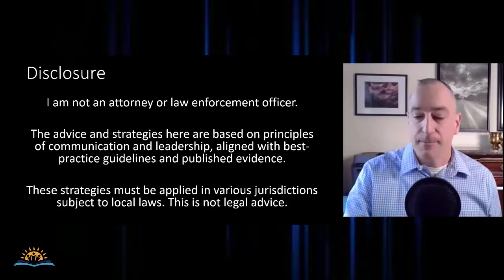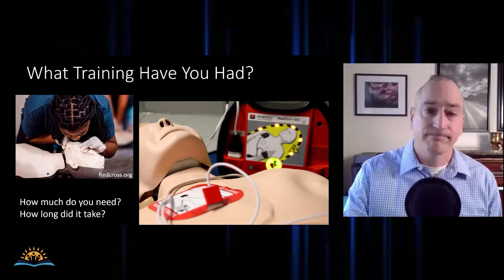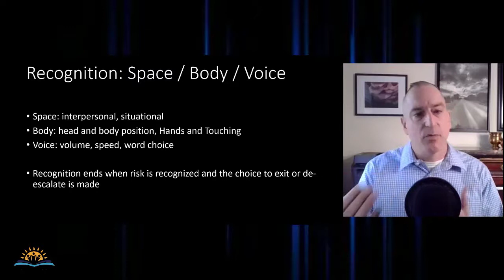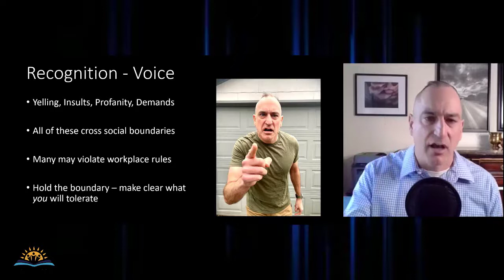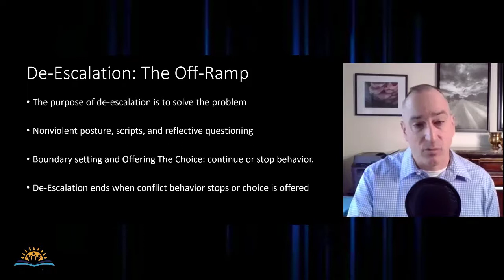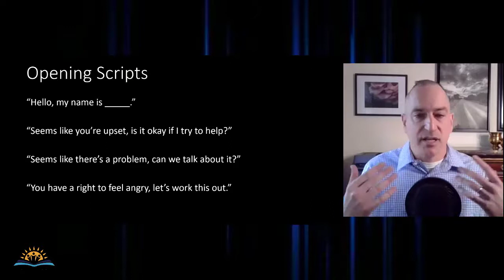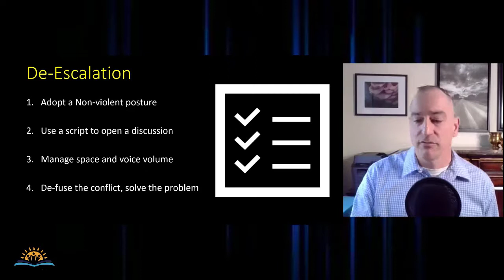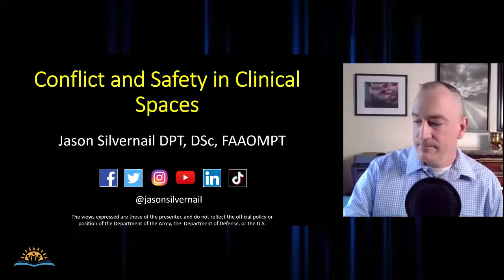Dr. Jason Silvernail - Conflict and Safety in Clinical Spaces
About: This session will focus on workplace violence and interpersonal conflict. Dr Silvernail will set the stage with a review of how common workplace violence and conflict is in healthcare settings. He will review existing best practices and policies for safety by major organizations and touch on practical verbal and conceptual skills participants can apply the next day to recognize warning signs of imminent conflict and defuse conflict when it happens, and protect themselves from workplace violence.

Workplace violence and conflict is common in medicine and reviews show health care workers from a variety of professional groups experience verbal and physical abuse and sexual harassment regularly. Few professional programs teach students and practitioners how to recognize and manage verbal and physical abuse in a workplace setting.

This presentation will help you recognize, defuse and de-escalate conflict in clinical spaces and help you be more confident in dealing with these issues.

Citations:

1) OSHA Guidelines for Preventing Workplace Violence for Healthcare and Social Service

Jason Silvernail, DPT, DSc, FAAOMPT, has been a practicing physical therapist since 1997, on duty in the United States Army as a career military officer with over 25 years of service. Dr. Silvernail has worked with a wide variety of patient populations and settings including orthopedic/sports, chronic pain, amputee and neurological rehabilitation, and strength and conditioning.

Dr Silvernail earned his Doctor of Physical Therapy degree from the University of Scranton, and his Doctor of Science from Baylor University. He is board-certified in Orthopedic Physical Therapy and is a Certified Strength and Conditioning Specialist. He is also a graduate of the prestigious Army-Baylor Army-Baylor Doctoral Fellowship in Orthopedic Manual Physical Therapy at Fort Sam Houston, earning him a Fellowship in the American Academy of Orthopedic Manual Physical Therapy.

A clinician and researcher, he has published clinical commentaries and original research in the medical literature (including the Journal of Orthopedic and Sports Physical Therapy, Manual Therapy, and the Journal of Manual and Manipulative Therapy) and he has a prominent professional presence online where you can connect with him on Facebook or Twitter.

Opinions expressed by Dr. Silvernail are his own and do not represent the official policy or position of the United States Army, the Department of Defense, or the United States